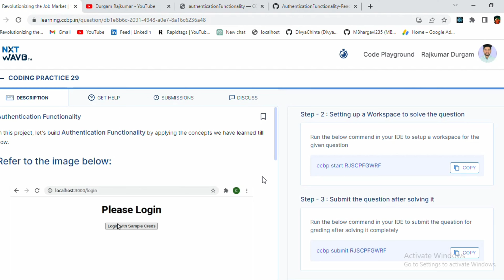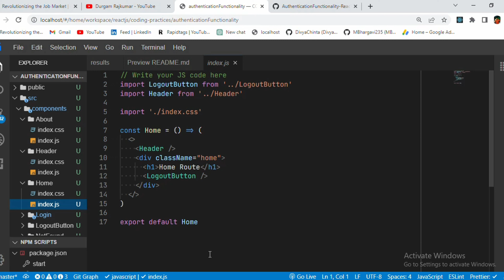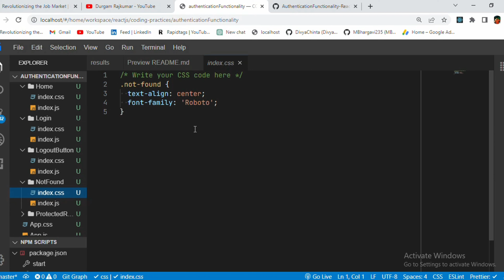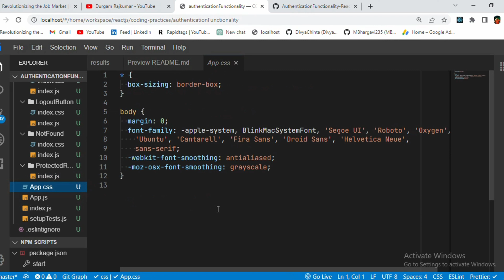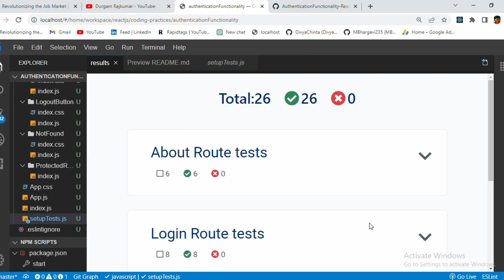Authentication Functionality | Coding Practice 29 | REACT JS | NxtWave | CCBP 4.0